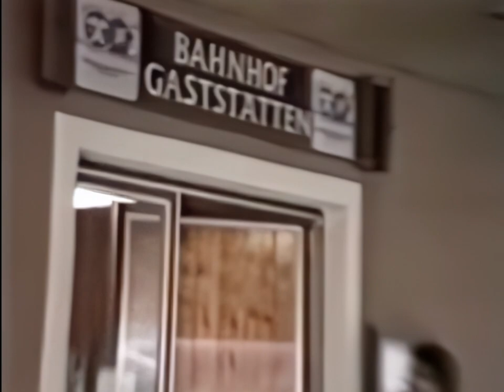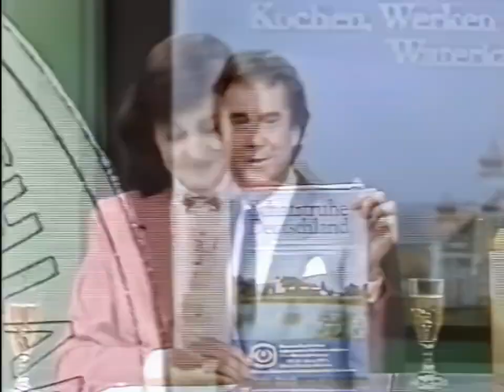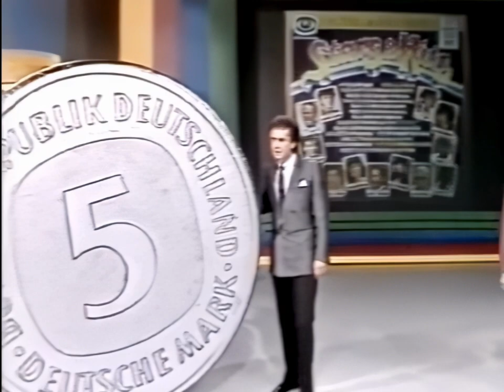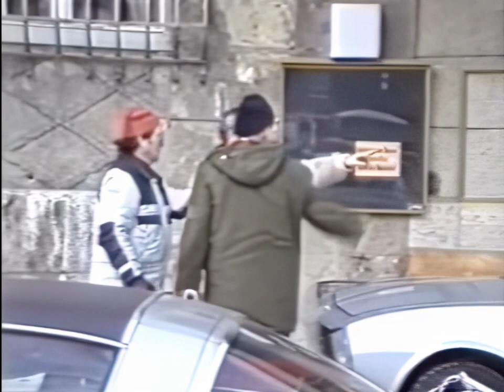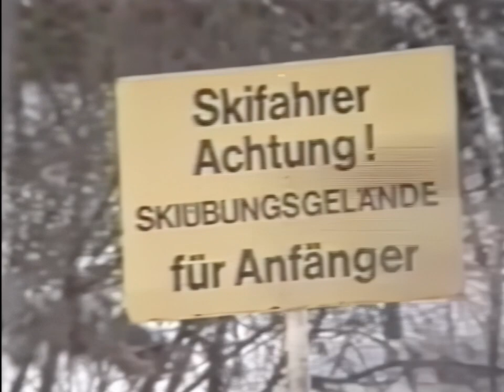"Verstehen Sie Spaß?" vom 14.1.1984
Die Show mit der versteckten Kamera mit Kurt und Paola Felix - Mit dabei: Karl Dall, Freddy Quinn, Pit Krüger, Zirkuschef Rolf Knie, Gaston Häni, Pipo Sossmann, Heino Orbini und der Spaßvogel